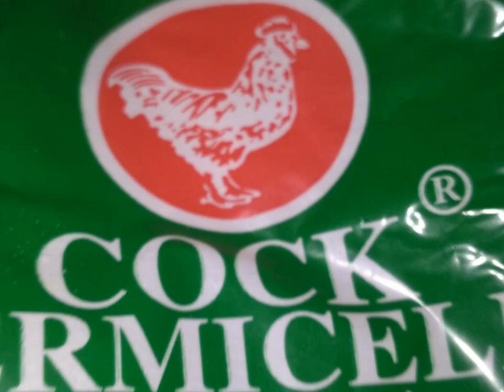ঈদের দিনে সেমাই রান্নার রেসিপি। Eidder deney Seymai rannar recipe.